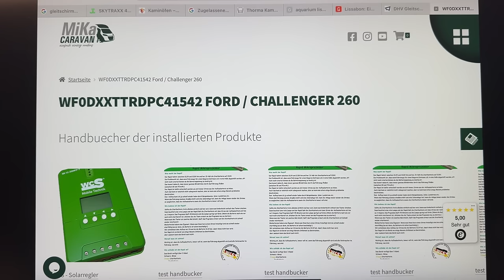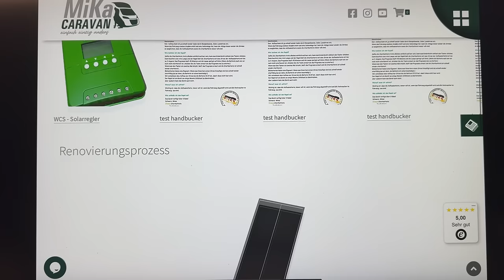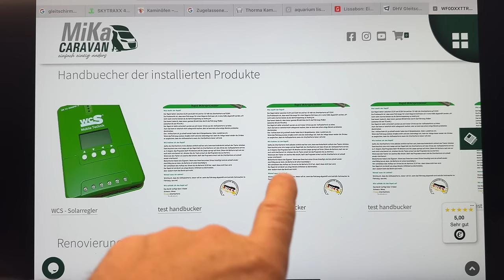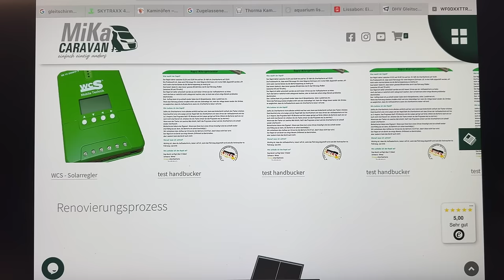Das ist mal ein geiler Service | Unser neues Kundenportal.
WCS Premium-Partner
Tourne Vertragshändler
Wir haben immer eine Auswahl in unserer Ausstellung

Meine – Wohnmobilelektrik:

3x 100 Wp Hochvoltmodul WCS
3x 130 Wp Hochvoltmodul WCS
1x Ladebooster WCS LBR 60
1x Combi 3000/200 von WCS
2x Lithium SuperB mit je 210AH
1x Toilette Clesana C1